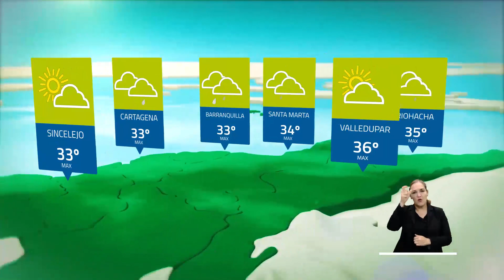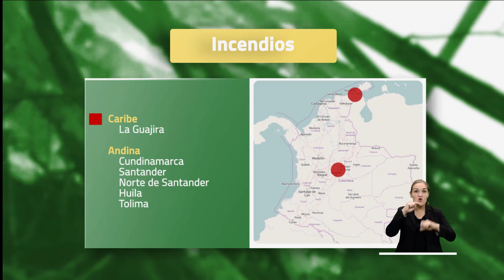Pronóstico del tiempo - Tarde domingo 15 de octubre 2023